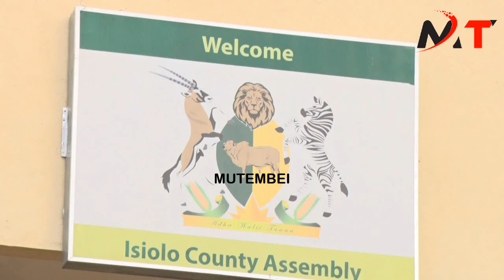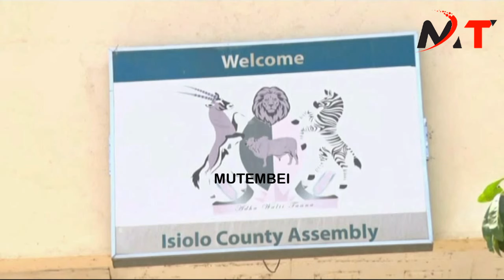DRAMA!!! CHAOTIC AS SAMBURU RESIDENTS WHO VOTED FOR RUTO TURNS AGAINST RUTO BADLY AND LECTURES HIM